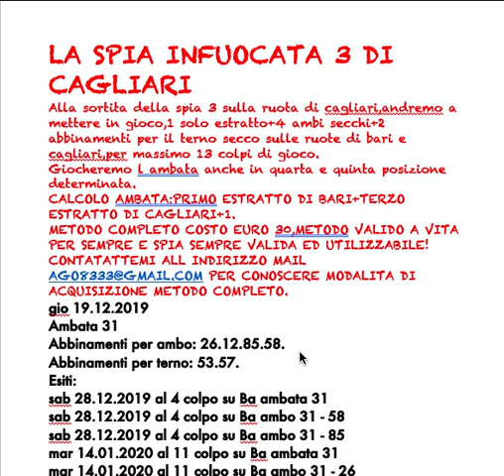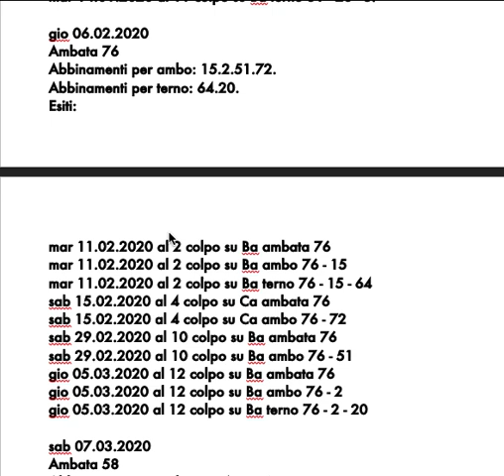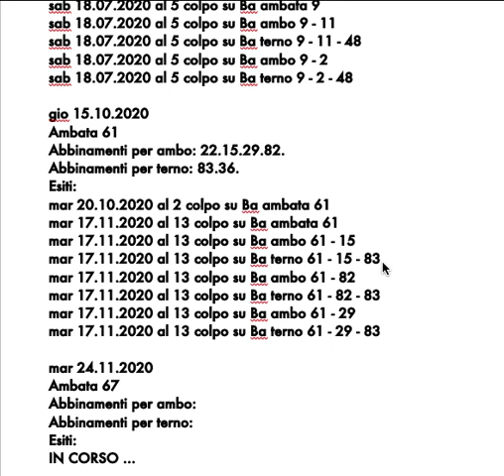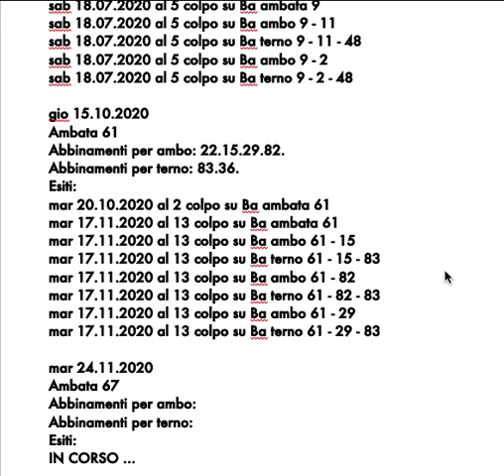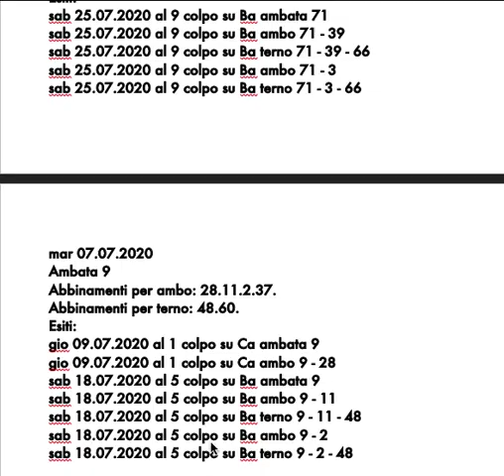LA SPIA INFUOCATA 3 CAGLIARI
per avere il metodo completo il costo e di euro 30,metodo completo valido per sempre, completo degli abbinamenti per ambo e terno secco.contattatemi al mio indirizzo mail